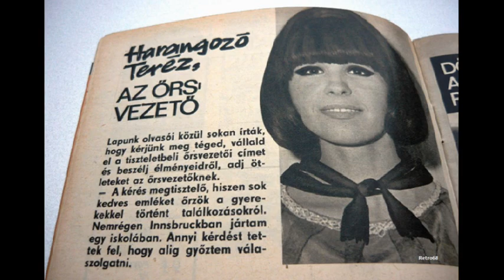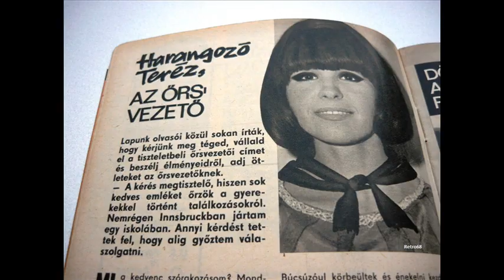Harangozó Teri - Azok a szép napok 1969 (HQ Soundtrack)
Örök zöld sláger